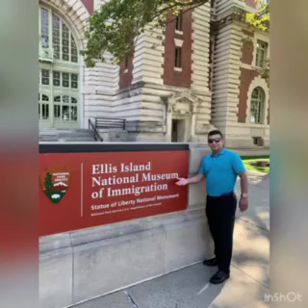Soy el apologista más Sexy y mis lentes valen más que todos mis Hater’s ( parodia a Rafael Díaz )